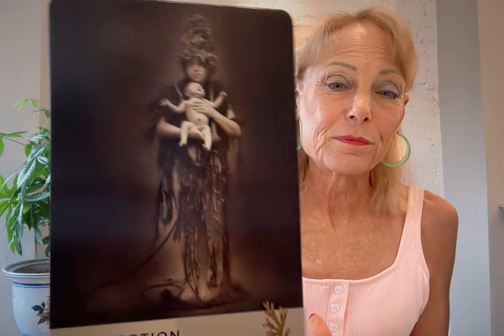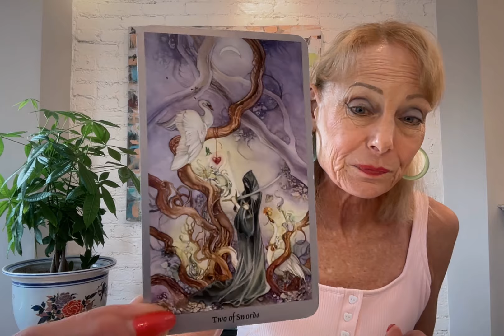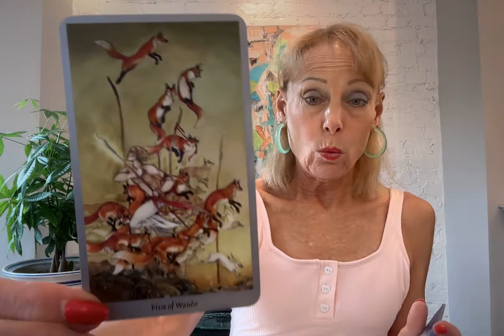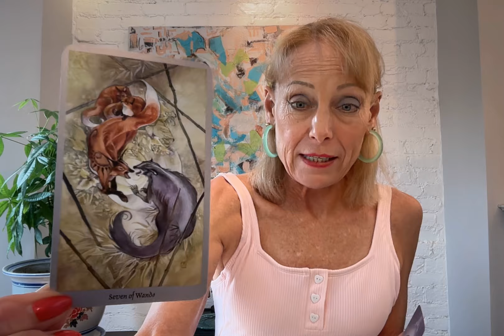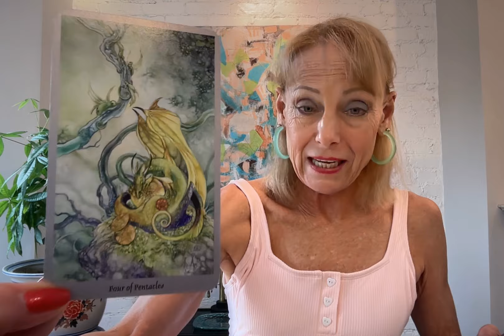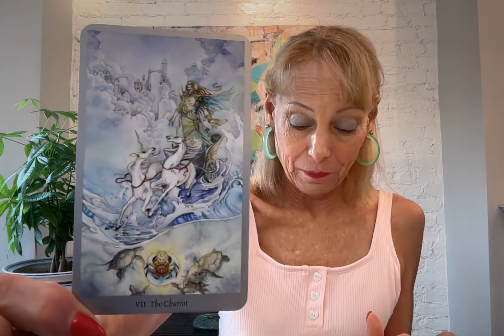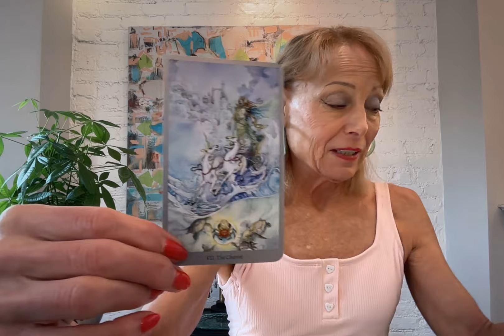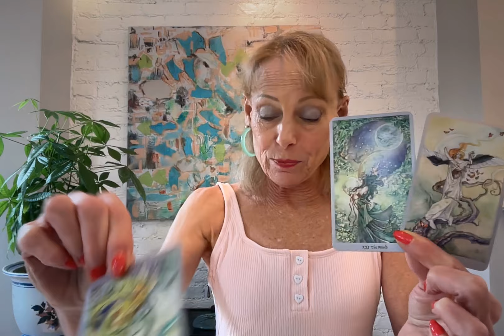GEMINI**WOW THE UNIVERSE BROUGHT THIS MESSAGE FOR YOU TO TOTALLY ABSORB AND DIGEST!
GEMINI THIS READING WILL BE SO SURPRISING AS YOU BUILD THIS BRICK BY BRICK. YOU ARE STILL SHOWING UP SO YOU CAN BE THE SPONG OF THIS ENERGY!